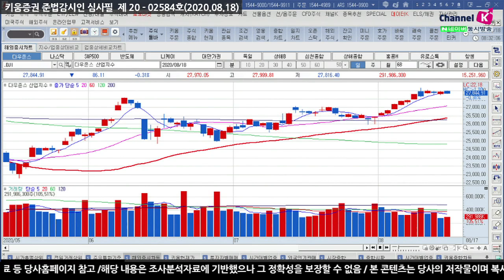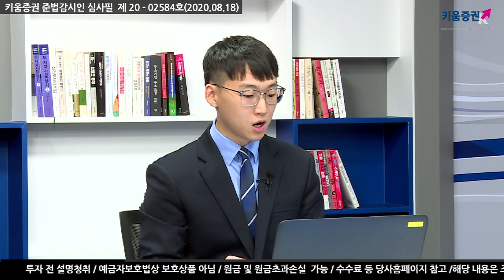미국 민주당 전당 대회 내용따라 변동성 확대 구간​(모닝노트.시장분석/20.08.18)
미중 갈등심화 트럼프 '틱톡의 미국내 자산을 모두 매각' 경고
그러나 베이다이허 회의 및 8, 9월 미국산 제품 구입 확대로
연기한 점은 긍정적
국제유가 및 금, 은 급등…​버크셔해서웨이가 금, 은 투자 소식
중국이 미국산 원유 구매…원자재 상승 또 다른 이유로는 달러 약세
이번주는 미 민주당 전당대회 주목
어닝시즌 끝무렵
이번주 수요일 FOMC의사록 주목
이번주 코스피는 2,400선 안착 과정
종목 장세 지속될 듯
​강병욱&김주연 채널K 앵커, 김세헌 연구원 키움증권 투자전략팀
​「좋아요」와 「구독」 잊지 말고 눌러주세요​
08/18 나스닥, 추가 부양책 갈등 속 개별 기업 이슈로 상승